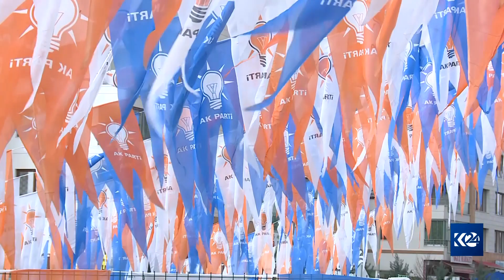Di hilbijartinên 14ê Gulanê de girîngiya dengên Kurdan